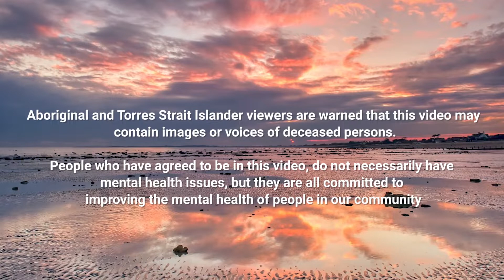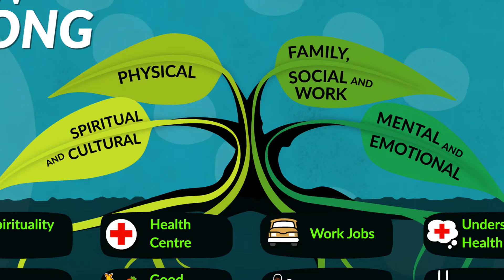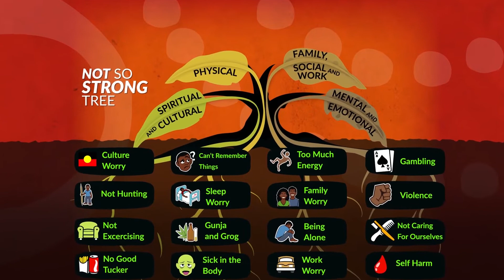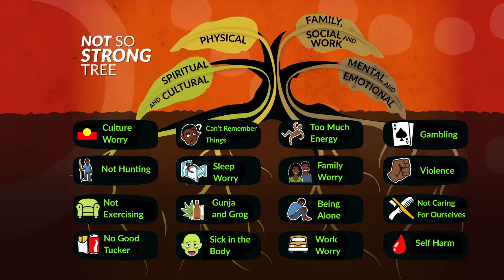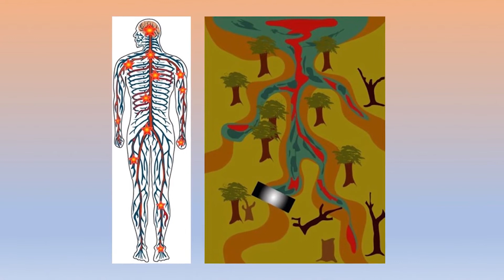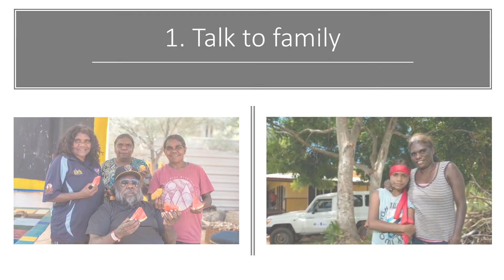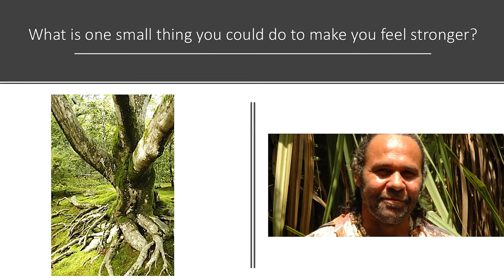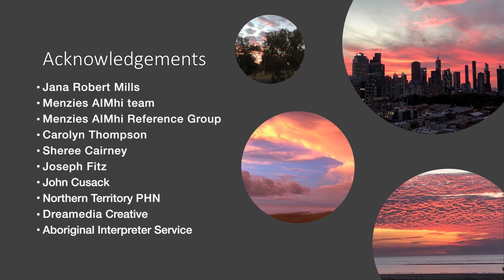“Yarning About Mental Health” - Tiwi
“Yarning About Mental Health: Becoming better, Becoming Stronger” video contains strength-based messages around mental health and well-being. It highlights the importance of culture, family and community in maintaining a good mental health and provides tools that can be used to promote well-being.

The video was developed with First Nations Australians in the Northern Territory (NT, Australia) to ensure that the messages are meaningful and appropriate for Aboriginal and Torres Strait Islander peoples.

This video has been translated into Tiwi language spoken in the Top End of the Northern Territory, Australia.